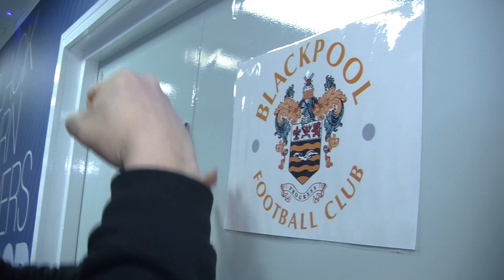2016/17 Season Review | Blackpool FC